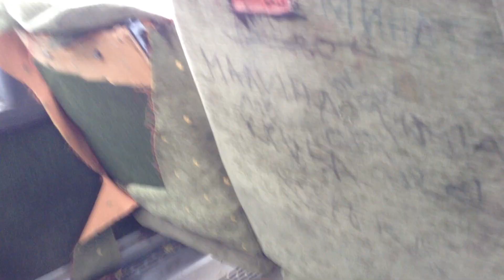Setra SG219SL / A7931BX / Burgasbus / Line 61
I always knew this Setra will be moved to serve the suburban lines instead of getting scrapped, although it looks like sh*t inside.